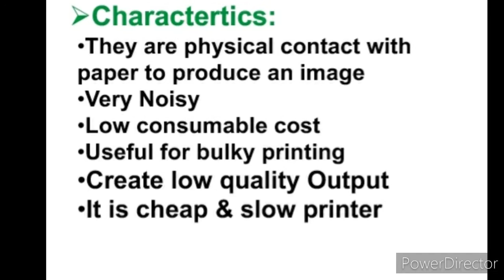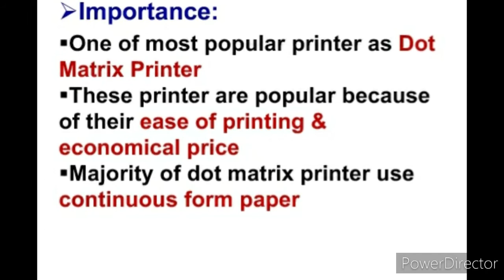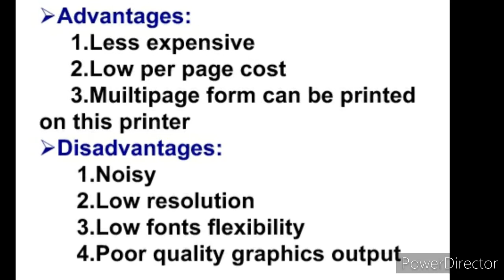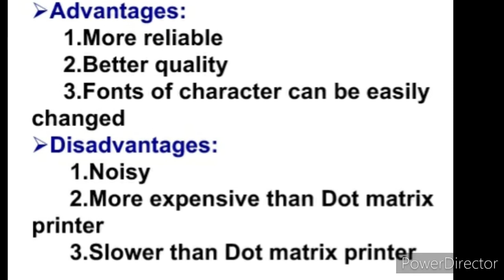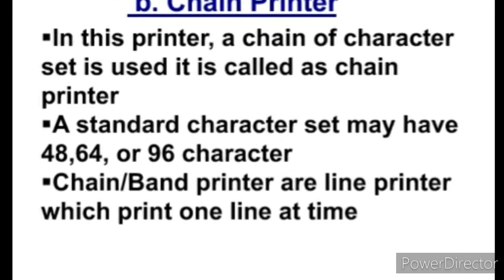IMPACT PRINTER and It's Types|Dot Matrix Printer|Daisy Wheel|Drum Printer|Character & Line Printer.!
Hi,
 This Video about Computer Printer and It's Types.Discuss about Impact Printer is Type of Printer,What is Impact Printer,Importance of Impact Printer,Classification of Impact Printer(Character & Line Printer)it can further classified as [Drum Printer,Daisy wheel Printer,Dot matrix Printer,chain printer] fully detail explanation of this printer in form of notes/study material it helpful study more details of Printer,how it work,where it is used.Student study computer related subject
& also help for Competitive Exam also.
 For more update Please keep watching my Channel.